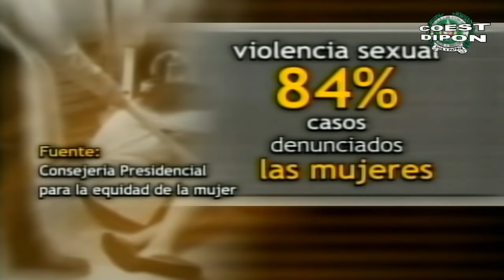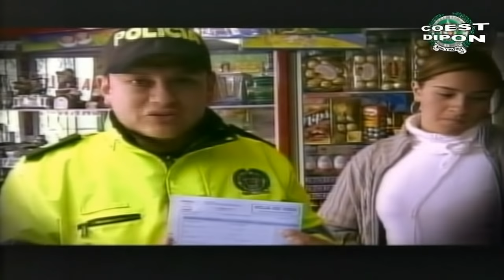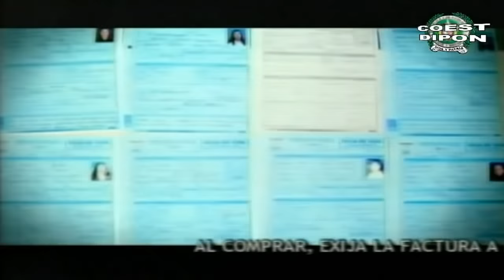"Seguridad al día" diciembre 21 de 2009 - policiadecolombia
Informativo institucional "Seguridad al día" emisión lunes a jueves 08:15 a 08:30 pm en el canal uno. Toda la actualidad policial y la información relacionada con su seguridad.